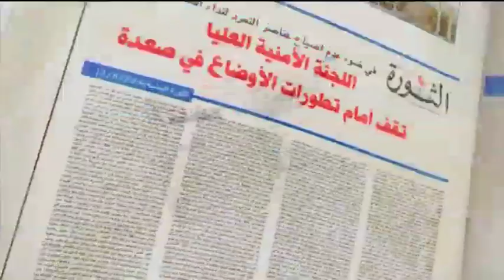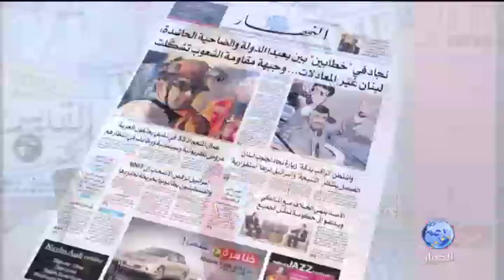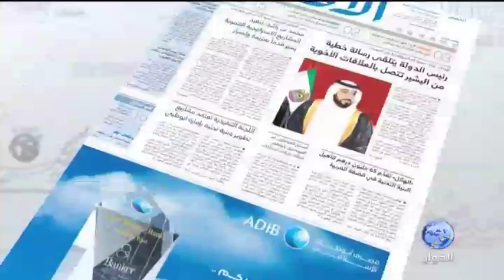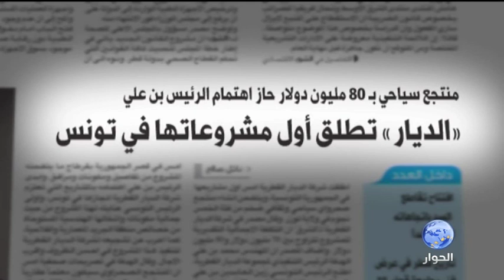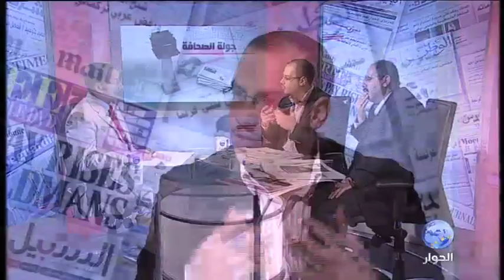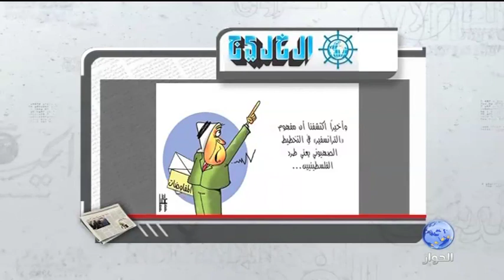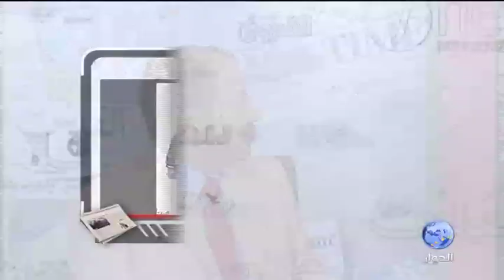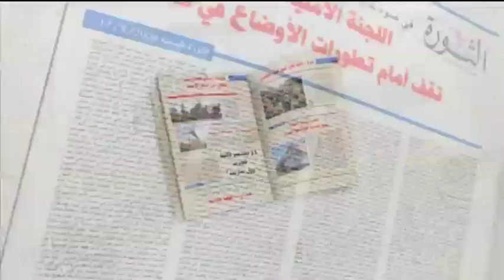جولة الصحافة|141010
أهم أخباعمال تشيلي وزيارة نجاد